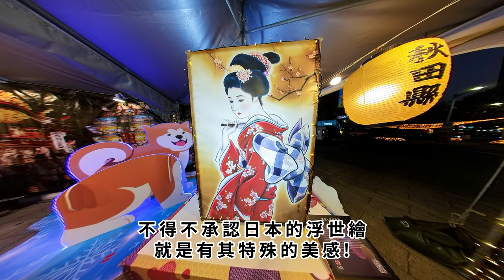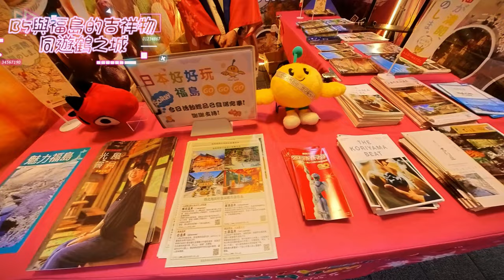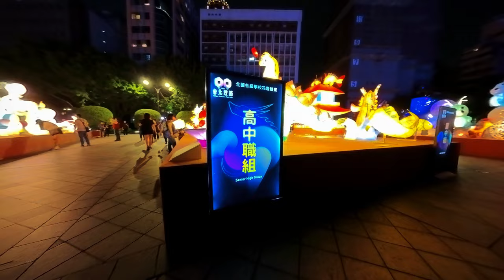2024台北燈節攻略篇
猴子老公這樣說:
不敢說是最好，但應該是網路上記錄的比較完整的2024台北燈節紀錄影片!
猴子老公碎碎唸:
一路上聽到有人說這次的2024台北燈節跟去年辦的2023台灣燈會在台北相比起來，有多差多爛. ，不好意思請容猴子老公就此說明一下:
首先兩個燈會的層級及規模完全不同，就猶如奧運會跟台灣省運動會，您覺得這兩個運動會能用同樣的舉辦標準跟要求來看待嗎?光可運用的經費就已經是XX比雞腿了好嗎?
另外有民眾批評燈會的作品很差，沒有值得帶小朋友去觀賞跟學習的價值?關於這一點，猴子老公不做評論，就請大家在看過了影片，甚至於再親自跑一趟燈會的現場，看過後再說吧。
話說...我覺得張大千的畫作應該要比畢卡索的還要有價值才對，你問我為什麼?因為我覺得我比較喜歡，而且重點是...至少我看得懂他老人家在畫些甚麼，至於畢卡索的畫嘛...對不起，我真的看不懂耶. @@!